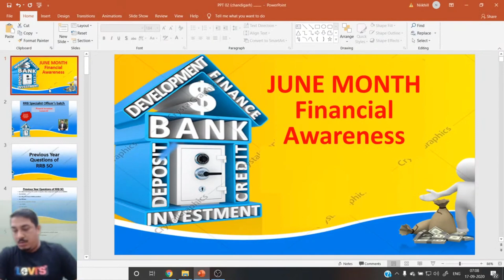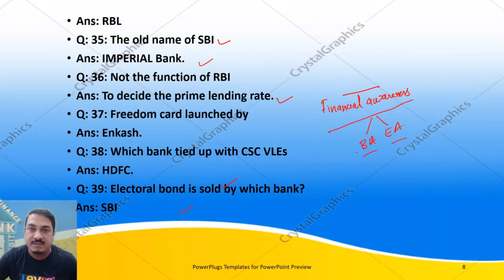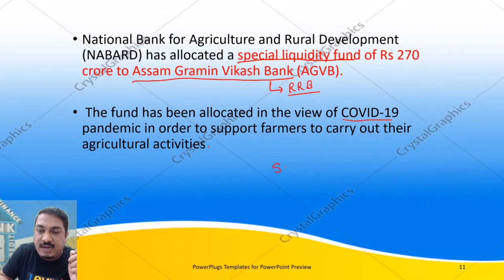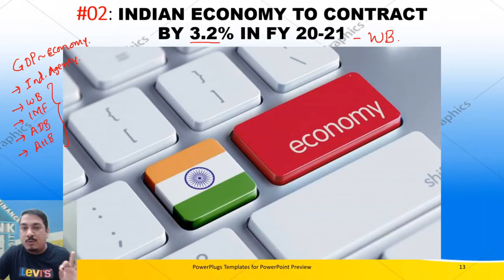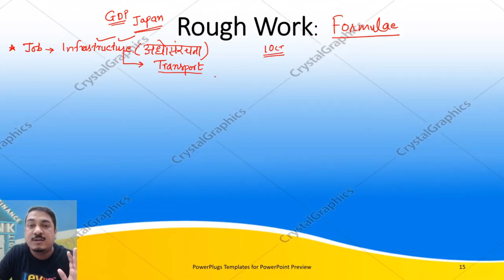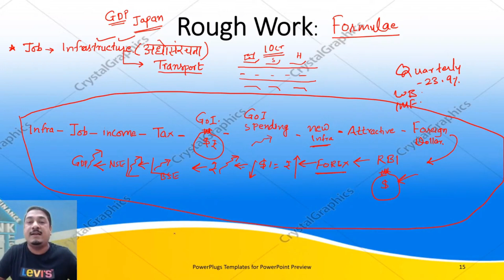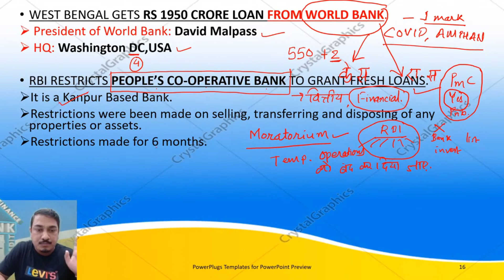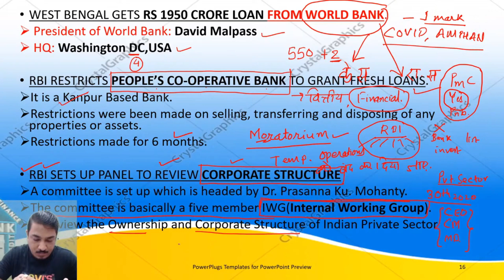Financial Awareness Part-2 (वित्तीय जागरूकता) by NIIKHILL Sir for RRB-SO